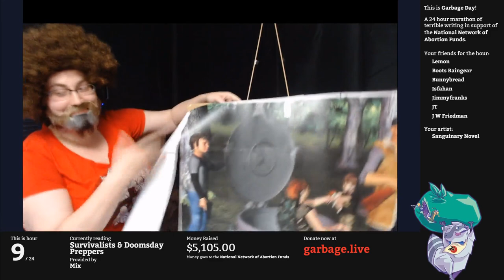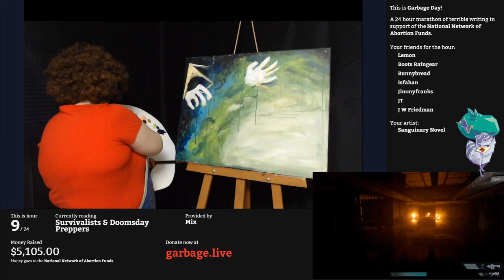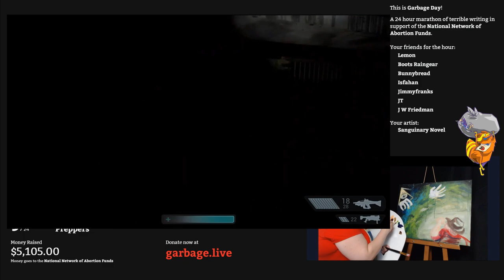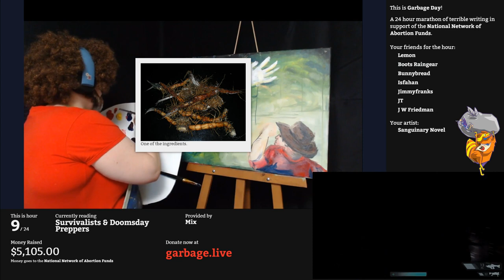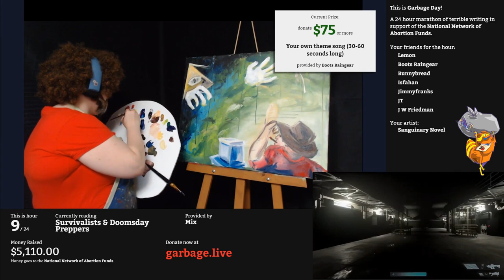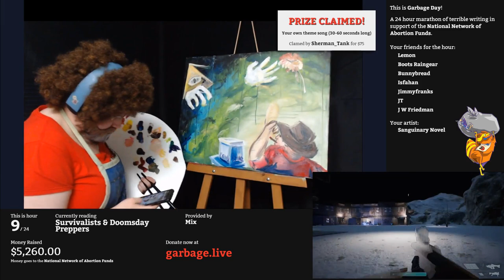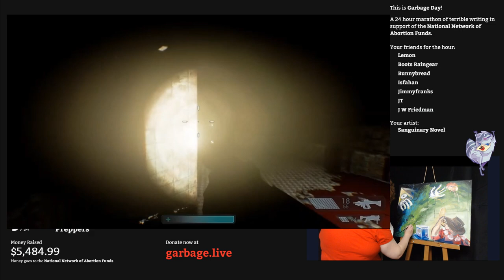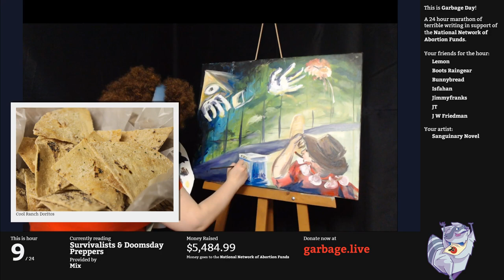Hour 9 - Survivalists & Doomsday Preppers | Garbage Day 2019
This is an hour spent exploring the life and work of a man named Steve Lightfoot. Steve is a fan of The Beatles (John Lennon specifically), and has set up a tiny website at LennonMurderTruth Dot Org to expose the subject to a difficult truth.

Meantime, the entire F Plus recording apparatus finds something else to do and leaves Adam Bozarth, alone in a room by himself, unspooling a mystery.